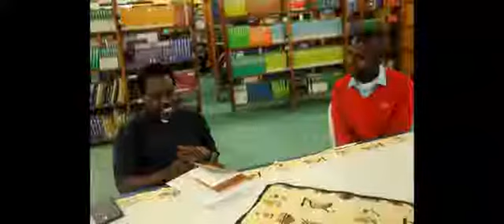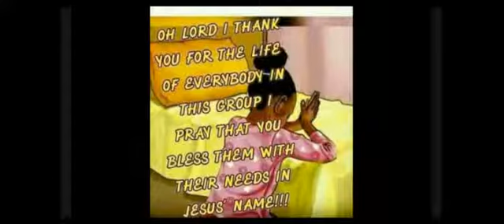DUHUGURANE YA 4:INAMA 10 KU BASORE N'INKUMI/URUBYIRUKO . Padiri Raymond Ukwishaka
BIBILIYA:Bibliliya idutoza urukundo n'ubushishozi,isi nama 10 siri kuri  iyi link Ibarizwa muri Channel ya youtube:"UBUZIMA MURI YEZU KRISTU"dusangamo inama,zagirira akamaro urubyiruko akamaro ndetse n'abarezi.Nawe nyoherereza ibyakubaka urukundo mu bantu kandi ntiwibagirwe gukora Share na subsribe no gukanda ku nzogera.Imana iguhe umugisha.